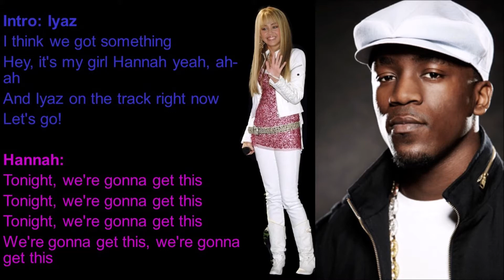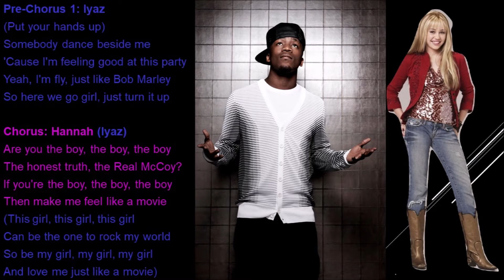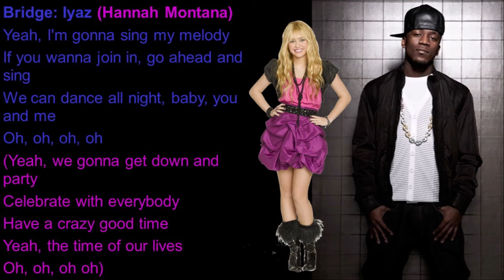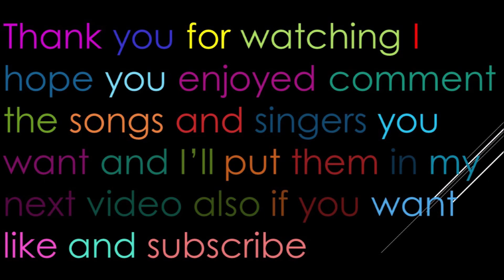Gonna Get This Hanna Montana Lyrics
Performed By: Hannah Montana & Iyaz
Sung In: Season 4 Episode 8 Hannah's Gonna Get This